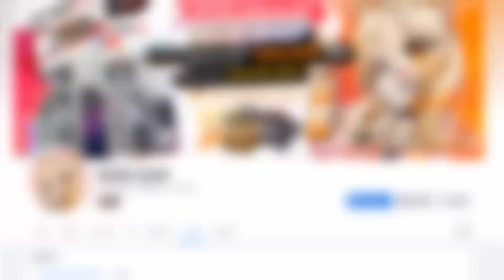เผ่าสกาย หยุดศัครูได้ โครตโกง!! - 🌊Blox Fruit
Roblox blox fruit เผ่าตื่นv4.